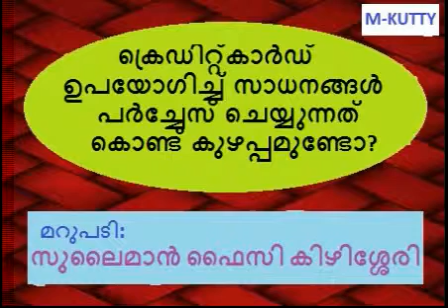ക്രെഡിറ്റ്‌കാര്‍ഡ്‌ ഉപയോഗിച്ച് സാധനങ്ങള്‍ പര്‍ച്ചേസ് ചെയ്യുന്നത് കൊണ്ട് കുഴപ്പമുണ്ടോ?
മറുപടി: സുലൈമാന്‍ ഫൈസി കിഴിശ്ശേരി